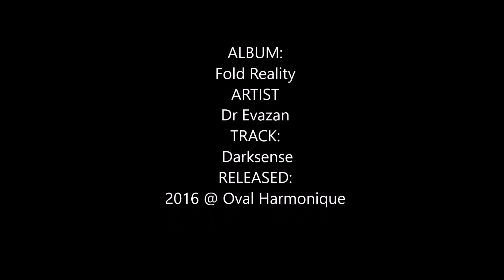Doctor Evazan - Darksense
Doctor Evazan – Fold Reality
Format: Digital (WAV, FLAC, MP3)
Catalogue number: OHDIG001
Release date: 21st of May 2016

Doctor Evazan is the brainchild of Jens Eriksson. An established Swedish beat maker with a love for dark flavoured dirty beats and hypnotic soundscapes.
We, at Oval Harmonique felt that his previously self-released Hip Hop instrumentals deserved a professional mastering in order to enhance sonic characteristics and to create consistency across this album.

Out of his impressive catalogue of free released beats on his bandcamp page, Jens made a great selection for us to re-release. They’ve all been fine-tuned by a skillful mastering engineer @ Trouble Studios from the UK.

And last but not least.. Two previously unreleased beats are included in this album called “Fold Reality”. All this comes accompanied with artwork created by MadeInRealtime.

_-~ TRACKLIST ~-_

1. Moanfunk
2. They’re Not Human
3. Mundane Weirdness
4. What Goes Around, Ghosts Around
5. Urminnes Tider
6. Nightmuusick
7. Canine Tendency
8. 52 Exorcisms
9. Psitaren
10. The Only Way To Harm Them
11. Fold Reality
12. Darksense
13. Intro
14. Sneak
15. Ghoul Play It Cool
16. Intermezzo 2
17. Adopted By Aliens, Part 1
18. People Of The Sky
19. Briggs Secrets
20. Absolute Empty Space
21. Adopted By Aliens, Part 2
22. Intermezzo 4
23. Bossks Beat
24. Majic Forest
25. Out

All tracks written & produced by Jens Eriksson